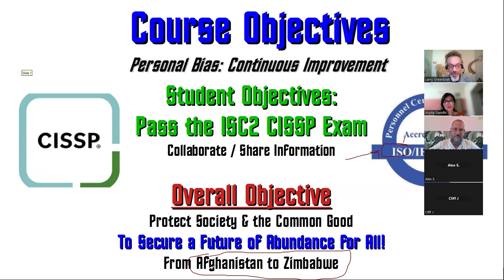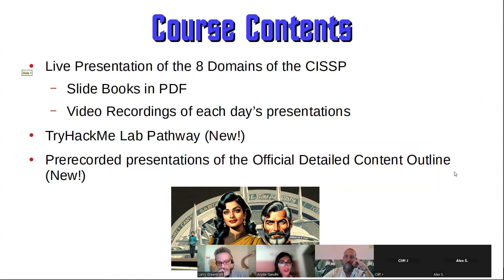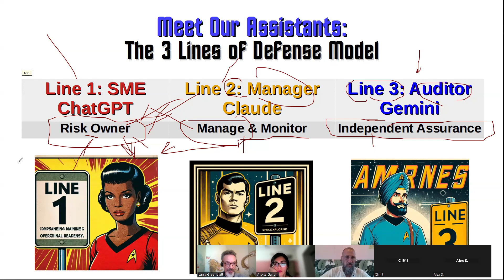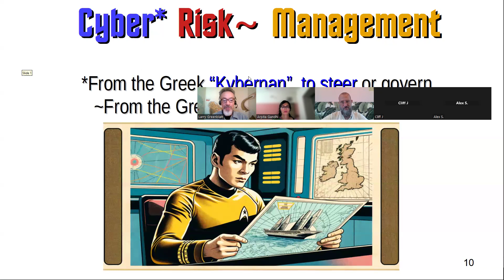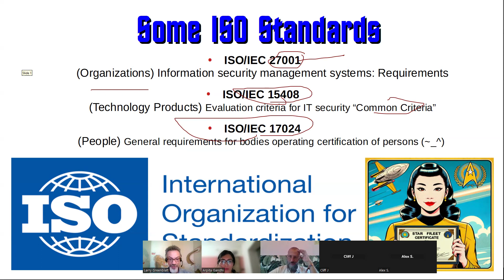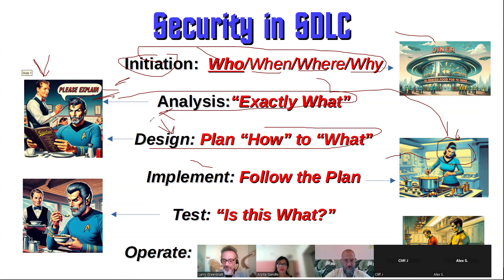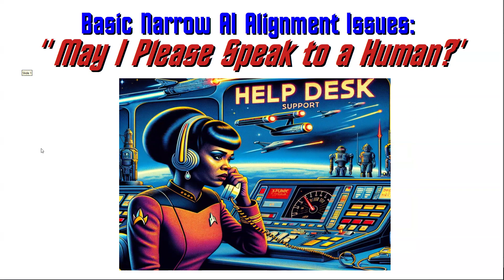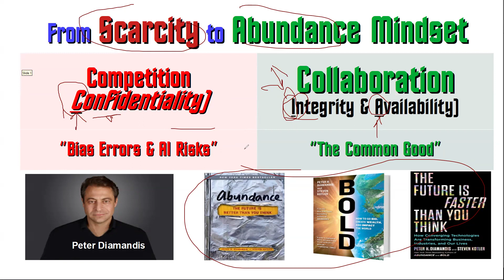Intro to CISSP 2024 (with Arpita Gandi & Larry Greenblatt)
Latest version of Larry Greenblatt's CISSP bootcamp, live online July 15, 2024.
Note: Starting 2024, Larry is honored to be joined by Arpita Gandi his cohost and program manager for InterNetwork Defense.